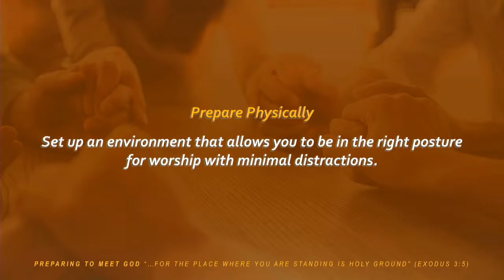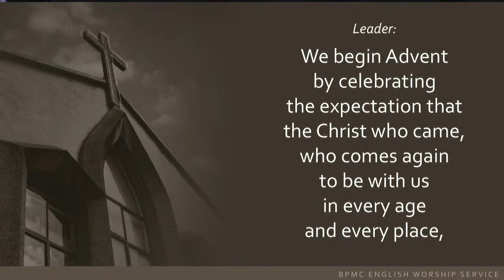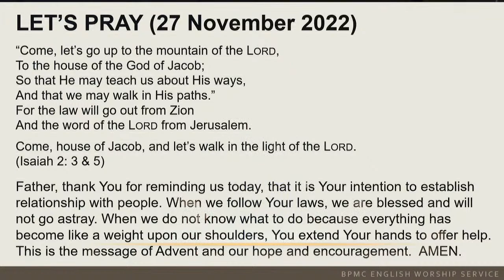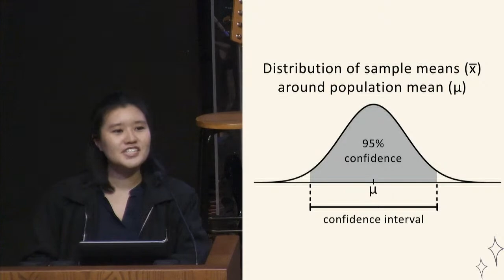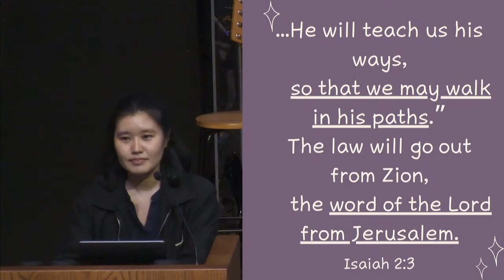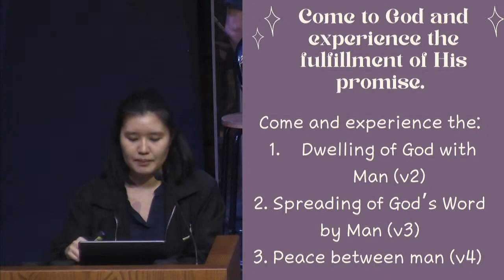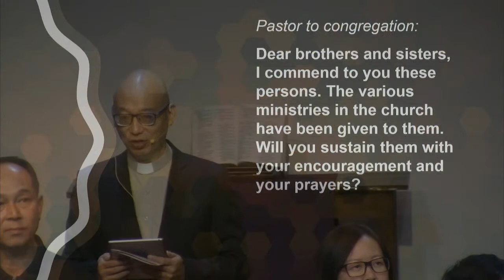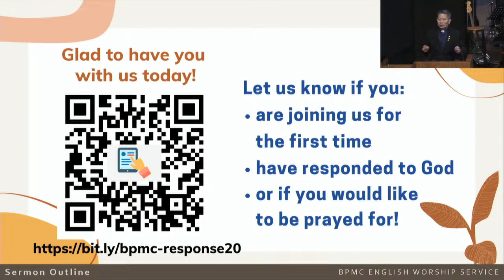27 November 2022 - BPMC 9am English Service (Live Broadcast)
This is BPMC's 9am English Service (live-streamed). Bukit Panjang Methodist Church worships every Sunday - 9am (adults) & 11am (youths). These services are conducted in English. If you wish to join us for our onsite services at 496, Upper Bukit Timah Road, please contact our church office at . Seats are limited and pre-registration is required. If you are more comfortable with Hokkien or Mandarin, you can join us too. or contact our church office at .